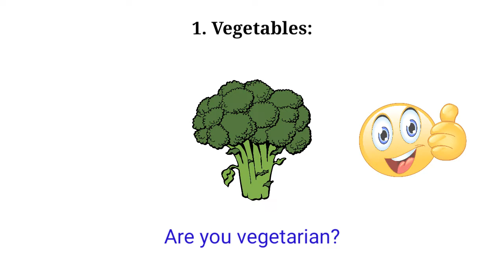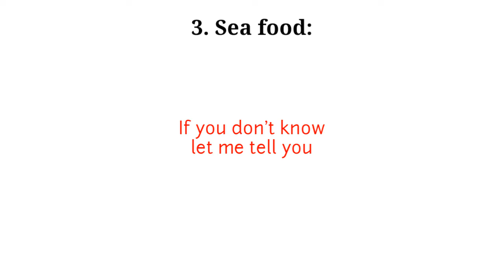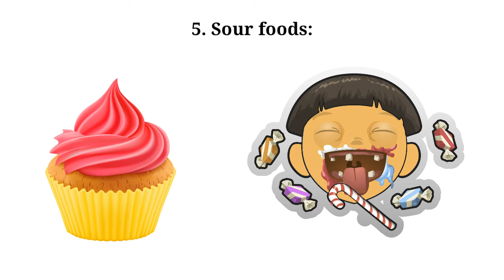Weight Loss Foods | How To Lose Weight | Sushmita Banerjee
Hi, I'm Sushmita Banerjee. This video will tell you about some weight loss foods. If you are in the way to your weight loss journey or if you want to lose some weight, then you must watch this video. Because what you eat is the main cause of how you look and how much healthy you are.